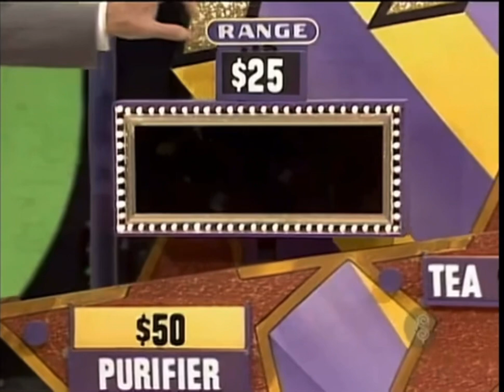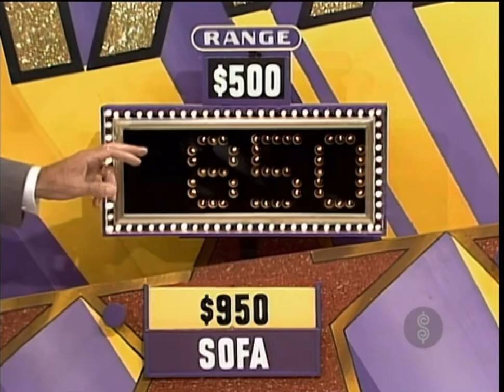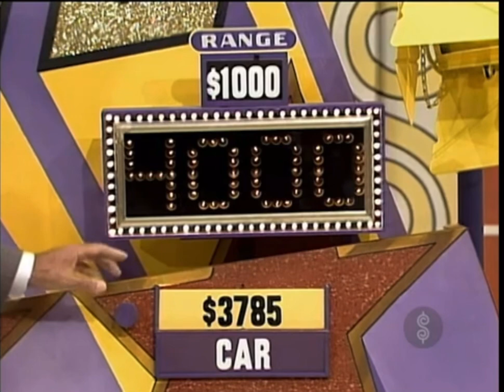TPIR: Walk of Fame #9 [WHAT IS THAT?]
[January 9, 1984] This contestant asked about the final prize with this question: What is THAT?